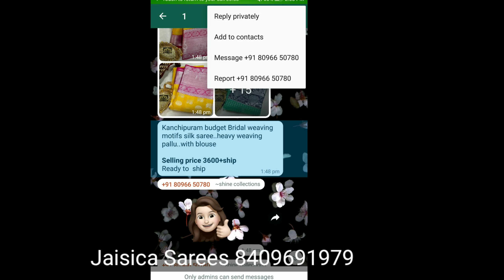Beautiful Sarees collection //Festive collection Sarees //single saree courier facility available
Daily Update New Design